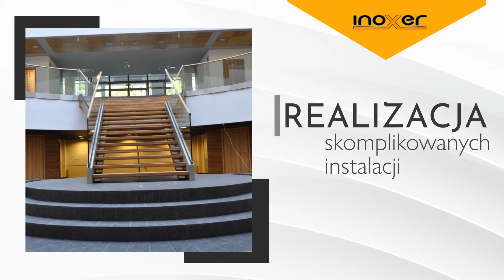Nowoczesne schody oryginalne balustrady poręcze Toruń Inoxer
Firma Inoxer, która zlokalizowana jest w Toruniu, działa na rynku od ładnych paru lat. Naszym głównym profilem działalności jest produkcja schodów i balustrad.

Oferta firmy obejmuje: artystyczne schody, artystyczne balustrady, ozdobne balustrady, artystyczne poręcze. Często wykorzystujemy szło w naszej architekturze.

Poza tym trudnimy się wykonawstwem szklanych zadaszeń oraz schodów modułowych. Zapewniamy także sprawny montaż.